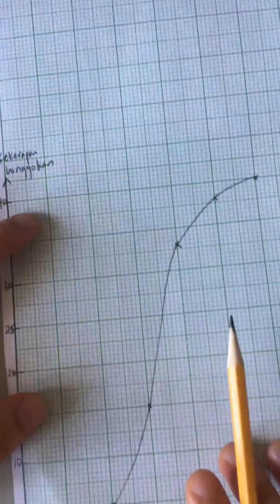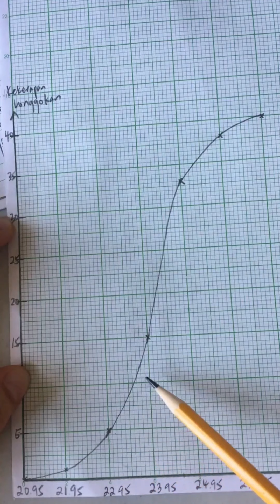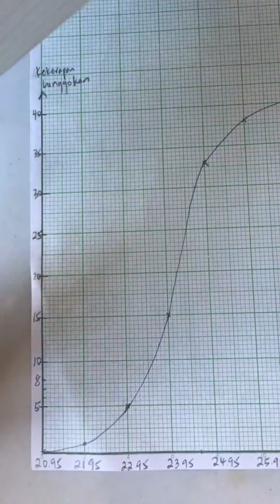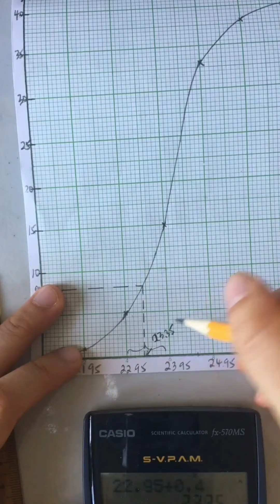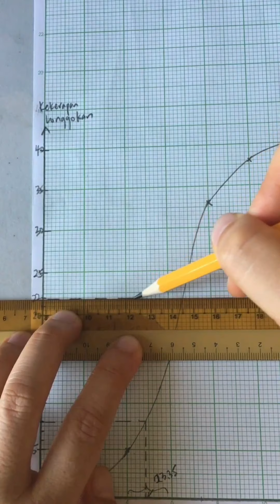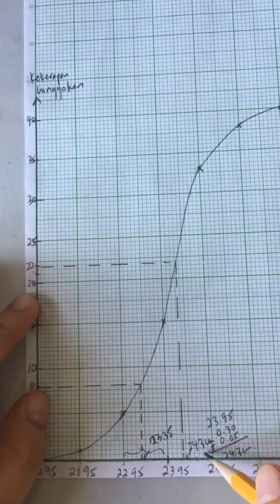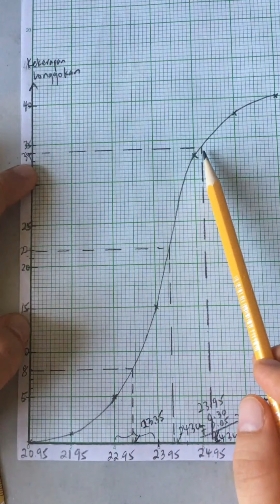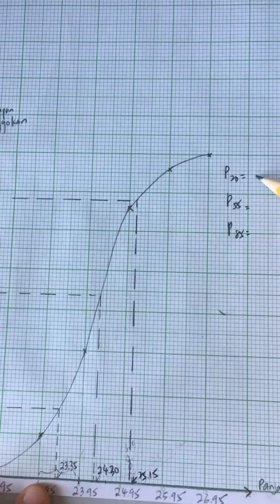Tingkatan 5 bab 7 Cara melukis ogif dan mencari persentil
(KSSM MATEMATIK TINGKATAN 5)